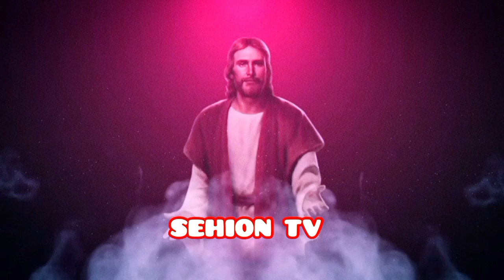ഇത് കേട്ടാൽ വലിയ അത്ഭുതം നിന്റെ ജീവിതത്തിൽ സംഭവിക്കും|FR.DOMINIC VALANMANAL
വലിയ അത്ഭുതം നിന്റെ ജീവിതത്തിൽ സംഭവിക്കും|FR.DOMINIC VALANMANAL

SEHION TV ALL MESSAGES LINKS

SEHION TV AUDIO BIBLE LINKS

SEHION TV SHORTS VEDIOS LINKS

FR.MATHEW VAYALAMANNIL VEDIOS LINKS

FR.DOMINIC VALANMANAL VEDIOS LINK

MERLIN T MATHEW VEDIOS:-

SR. ANN MARIYA  VEDIOS :-

SEHION TV WHATS APP CHANNEL LINK:-